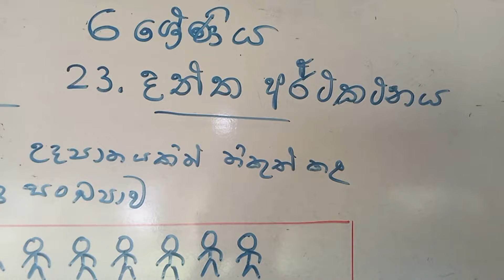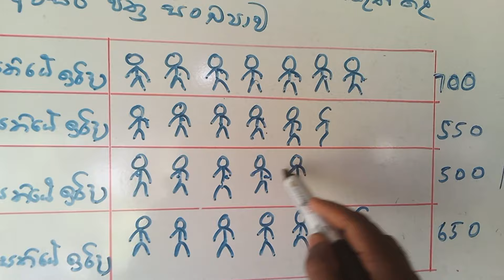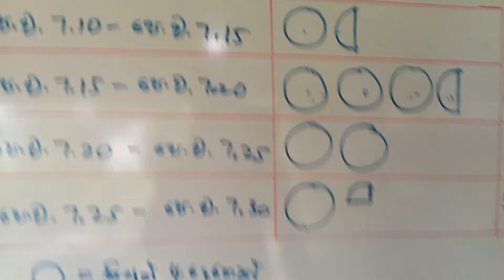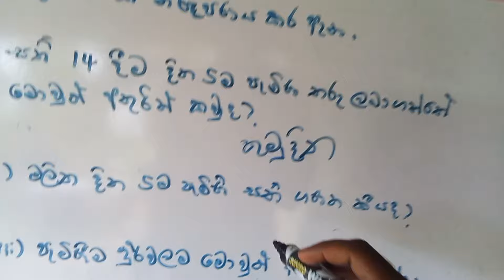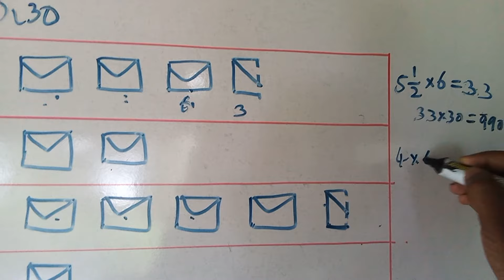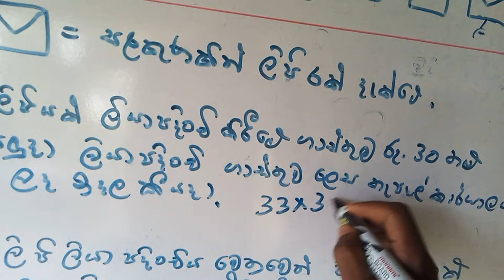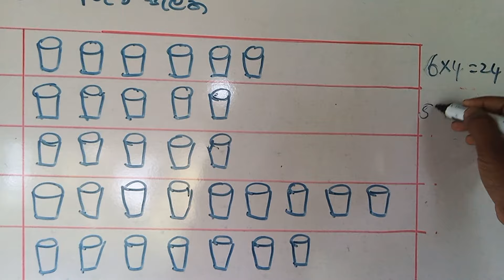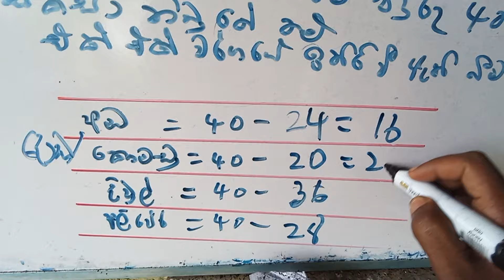grade 6 maths/23.2 අභ්‍යාසය /23 දත්ත අර්ථකථනය